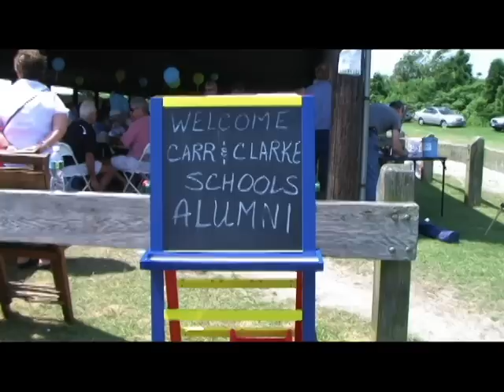Jamestown Carr & Clarke School Reunion 2009 Fort Getty RI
Carr & Clarke School Reunion  2009 Jamestown, Rhode Island, Raw Video